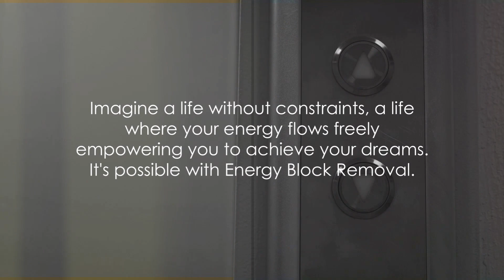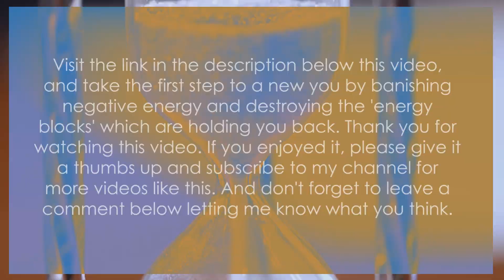Feeling Stuck in Life? Discover the Revolutionary Tool for Eliminating Energy Blocks Now!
✨Take the first step to a new you by banishing negative energy and destroying the "energy blocks" which are holding you back: ➡️

Understanding Energy Blocks:
Have you ever wondered why you feel stuck, no matter how hard you try to move forward in life? Well, the answer might lie in something called 'energy blocks'. Energy blocks are like invisible barriers, hindering your progress, stifling your creativity, and clouding your potential. They are like boulders in the river of your life, disrupting the free flow of your energy, your life force. They can be a result of past trauma, negative beliefs, or even unprocessed emotions. But here's the good news. Just like physical obstacles, these energy blocks can also be removed. And that's where we come in with our product, the Energy Block Removal. This is a unique tool, designed to help you identify and eliminate these blocks, so that your energy can flow freely once again. The Energy Block Removal works by using the powerful healing technique of reiki. This ancient form of energy healing targets the energy fields around the body, helping to remove blockages and restore balance. The process is simple, non-invasive and can be done from the comfort of your own home. Just imagine what life could be like without these energy blocks. Picture yourself waking up each day, filled with vitality and enthusiasm, ready to take on whatever comes your way. Visualize achieving your dreams, reaching your potential, and living a life that truly reflects who you are. That's the power of the Energy Block Removal. It's not just about removing blocks. It's about unlocking your potential, freeing your spirit, and empowering you to live the life you've always wanted. Imagine a life without constraints, a life where your energy flows freely empowering you to achieve your dreams. It's possible with Energy Block Removal.